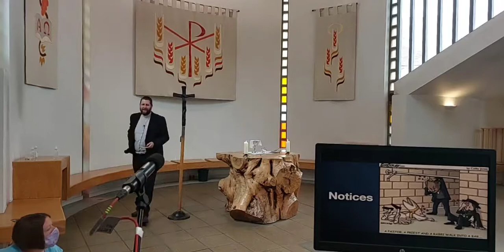Sunday service 6th June 21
Sunday Service 6th June 2021